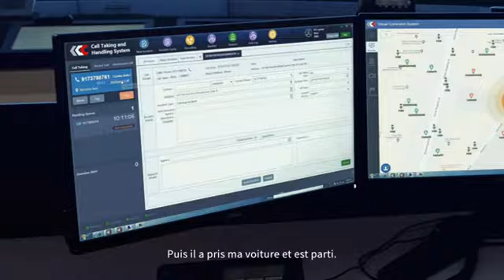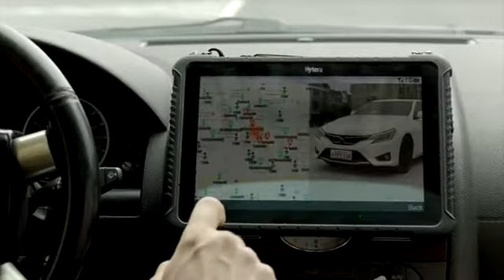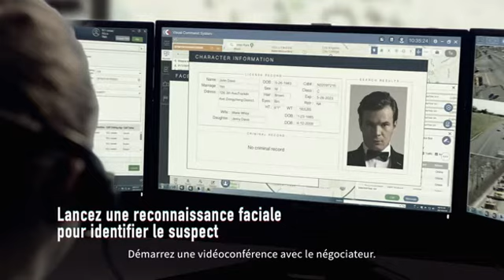Hytera ICC Application Video Full HD Version video FR 201904